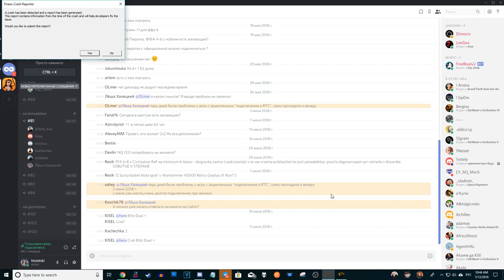Польша против всех! Серия №5: Normalny temat (Ходы 88-97). Civilization VI: Rise & Fall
Польска стронг! В свежей партии на восьмерых мне выпало играть за Польшу под предводительством славной Ядвиги. На пангее против меня будет семь соперников, а именно: Америка, Франция, Египет, Шотландия, Германия, Грузия и Ацтеки. Сможет ли Польша в космос? Узнаете в этом сериале!